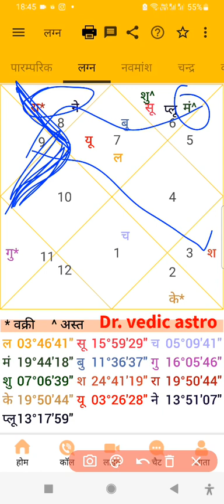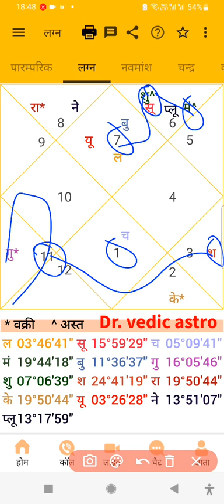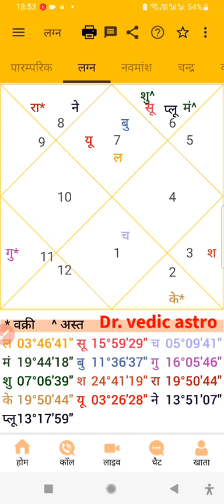3 uchh ke grah or budhh neech ke, government job karak surya uchh guru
3 uchh ke grah or budhh neech ke, government job karak surya uchh guru Naukari kaisa rahegaa bhavishya problem and strength
kundali se jane apna jeevan future bhavishya or apni kshamta or kamjori Learn astrology

neech mangal ka vyapar business pe prabhav , shukra mangal yuti astrology free vedicmarried time marriage late delay, kamjor lagan, kamjor shukra neech shukra

swagrahi shani swagrahi uchh surya, swagrahi shukra, marriage issues, upyash beijjati astrology free vedic youtube shani or mangal prabhav Learning astrology

Learn Astrology.
2. Easiest way to learn astrology.
3. effect of planets.
4. how to learn Vedic Astrology.
5. HOw to predict incidents.
6. vedic astrology
7.Apni kundali khud kaise padhe
8. apani kundali khud padhe
9. kundali padhna sikhey
10. janam patrika vishleshan
8. shaadi problem
9. marriage issues
10. delay in marriage

1. ज्योतिष सीखें।
2. ज्योतिष सीखने का सबसे आसान तरीका।
3. ग्रहों का प्रभाव।
4. वैदिक ज्योतिष कैसे सीखें।
5. घटनाओं की भविष्यवाणी कैसे करें।

learn astrology